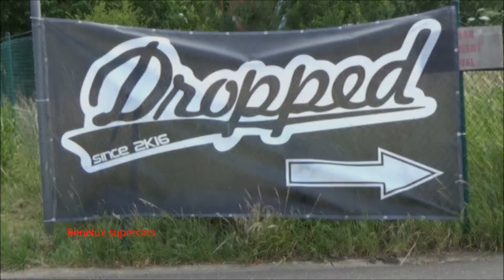Tuners cars leaving a car event Dropped - Slammed car event! 2022 part 1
In this video you see  tuner cars leaving the car event dropped slammed car event at Heusden Zolder (Belgium) . There were al lot of tuner cars and some oldtimer cars driving by verry slow because the police held a alcohol checkpoint further up the street

Please support my carspotting buddy